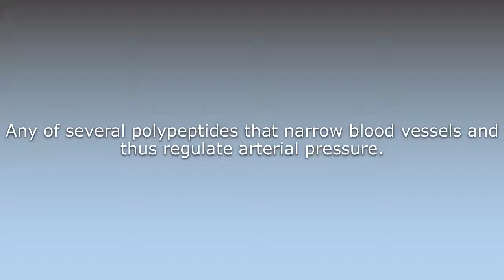What does Angiotensin mean?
What does Angiotensin mean in English? Learn the meaning of the word Angiotensin! How to Pronounce Angiotensin. Expand your vocabulary, learn words.